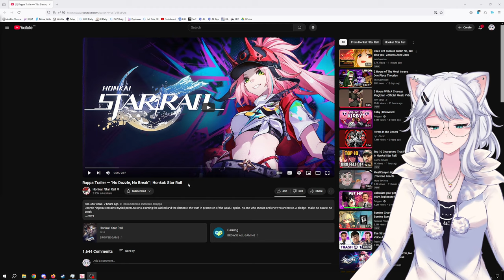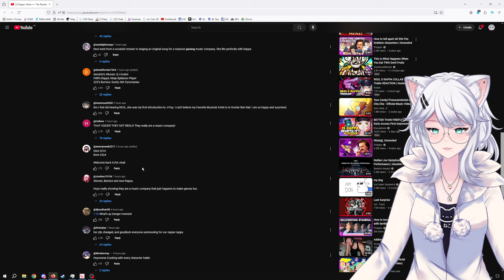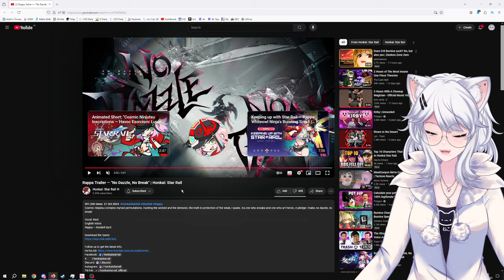THIS MUSIC IS MAGNIFICENT! | Rappa Trailer — "No Dazzle, No Break" | Honkai: Star Rail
0:00 Intro
0:30 Why all the Rappa HATE?
1:32 Reaction
6:05 Closing Thoughts

Kitty is ready to be blown away by the incredible music in Rappa's character trailer!

Don't miss this must-watch video for any music lover and Honkai Star Rail fan!